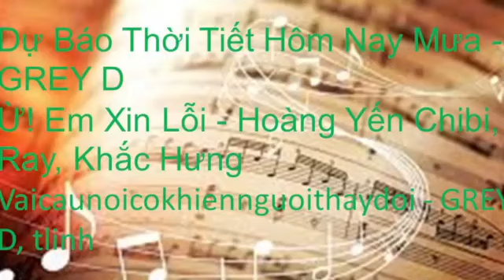Russia attack Ukraine|Live Stream NEWS now from Live NEWS Group 01/03/2022